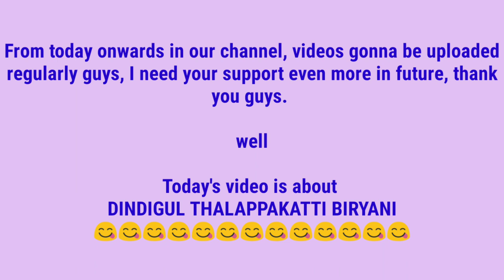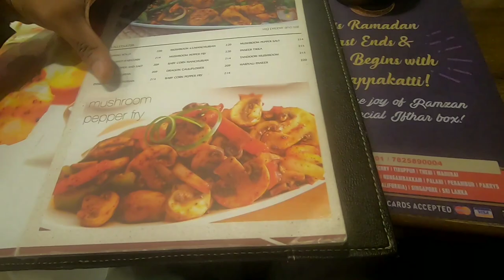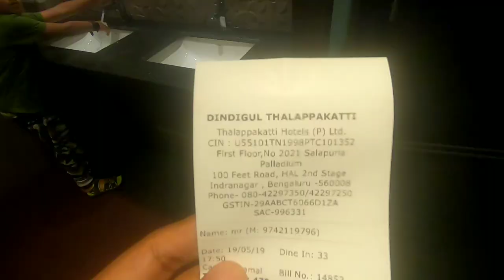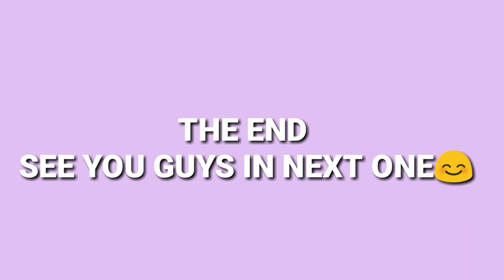THALAPPAKATTI | BIRIYANI | BANGALORE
hello friends, hope you guys are doing absolutely fine, I am uploading the video after a 8 month in my channel, I am sorry for that. from now onwards, I will be uploading regularly as much as possible.

thank you so much, see you guys in next video